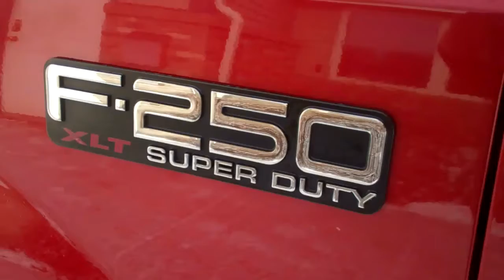2002 Ford Super Duty F-250 Crew Cab XLT 4X4